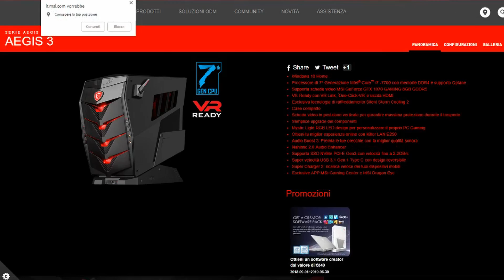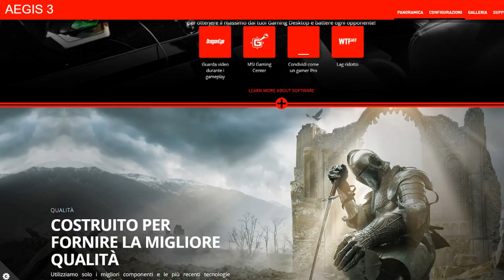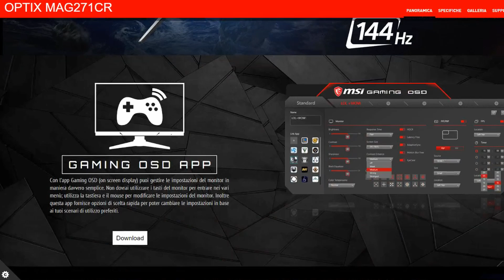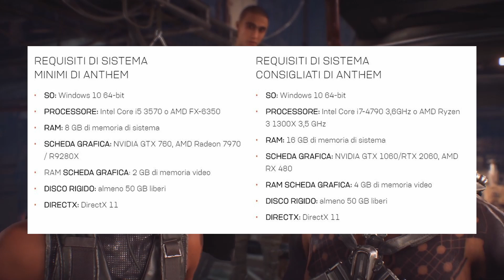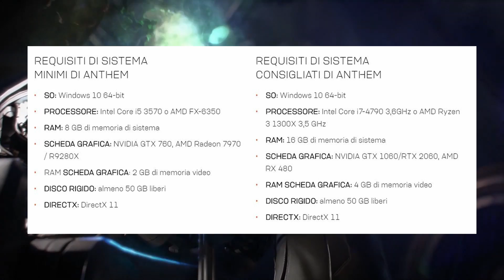Aegis 3 & Optix Mag271CR | Un PC Adatto a Destiny 2, Anthem e The Division 2?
Grazie a MSI Italia ho potuto provare questo hardware per testarlo sui nostri giochi presenti e futuri: Destiny 2, The Division e poi Anthem e The Division 2. Ecco come si sono comportati questo PC e questo Monitor!

   Tramite questo link potrete comprare i vostri articoli
   normalmente ed una piccola percentuale della spesa andrà a me
   per aiutarmi a migliorare i contenuti e le live! Grazie mille!!